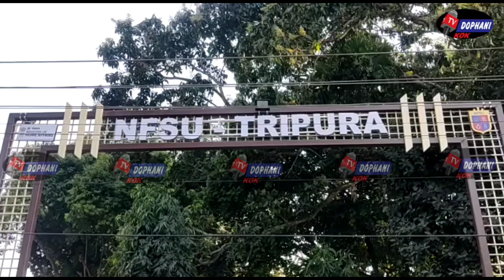NFSU Thangwi naikha MP Pratima Tei Aro ni Staff rokbai manlaiwi 8 March ni salo tongthokni sal Sakha